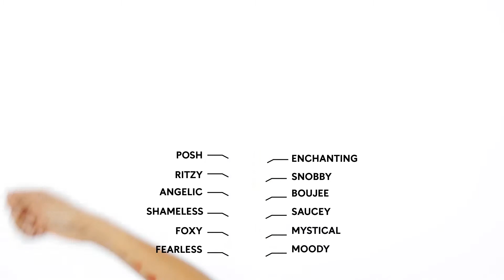UNBOXING HUDA - Lip Strobe